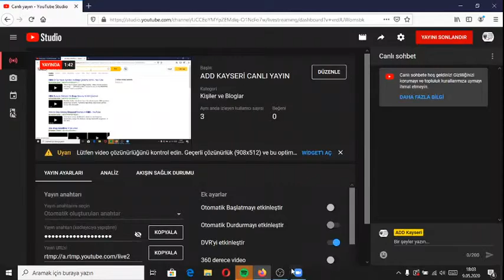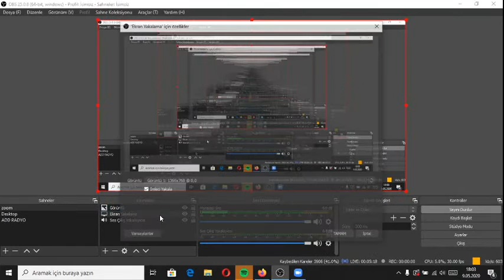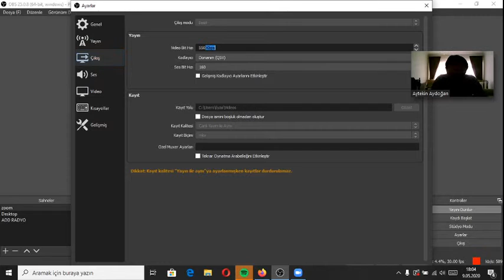ADD KAYSERİ CANLI YAYIN